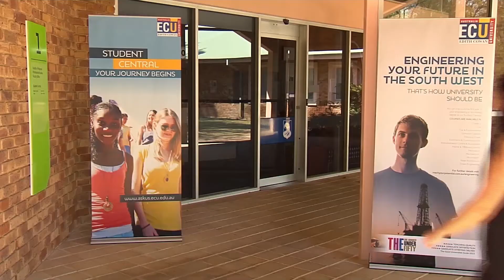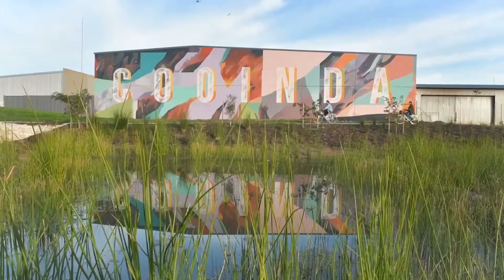Bunbury Digital City